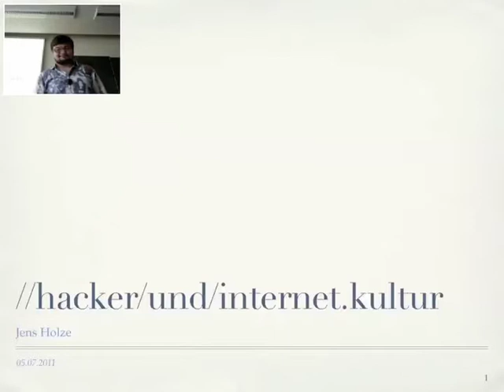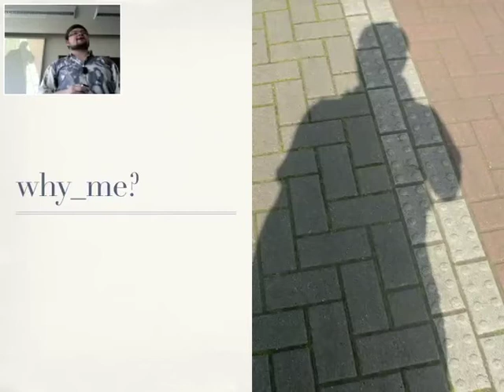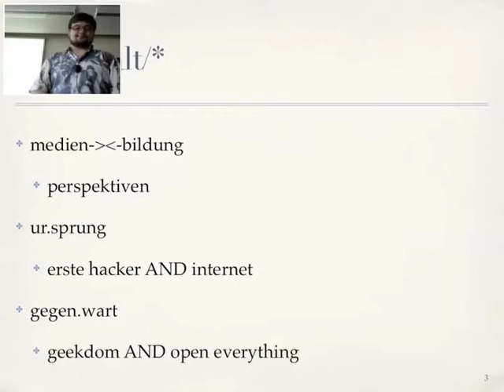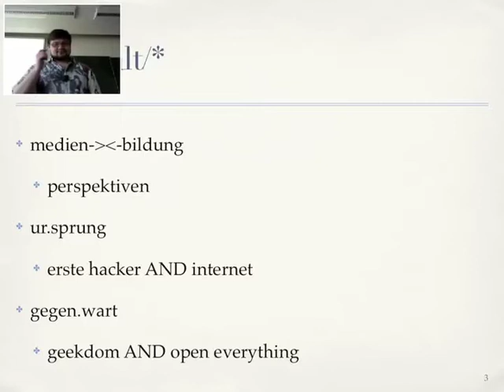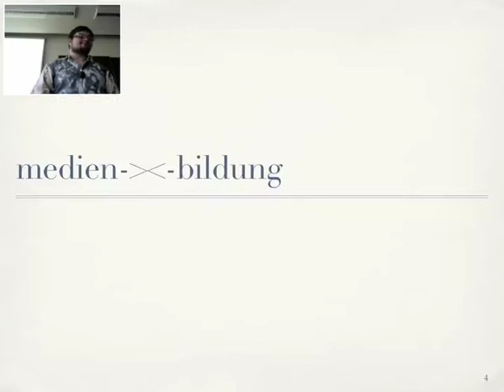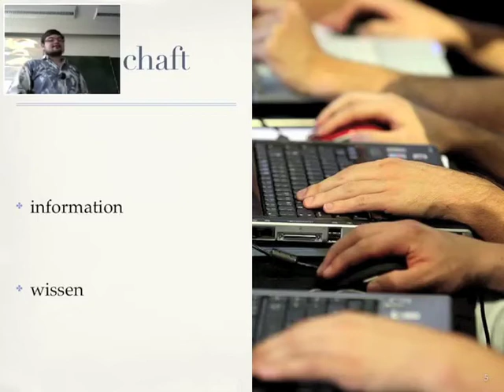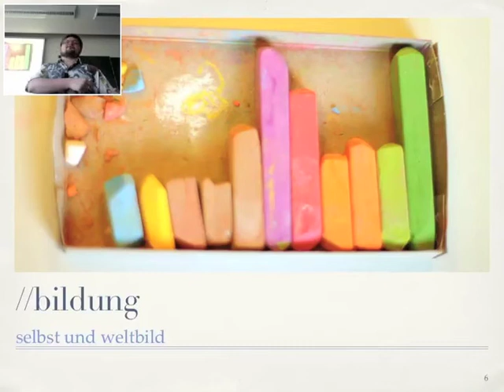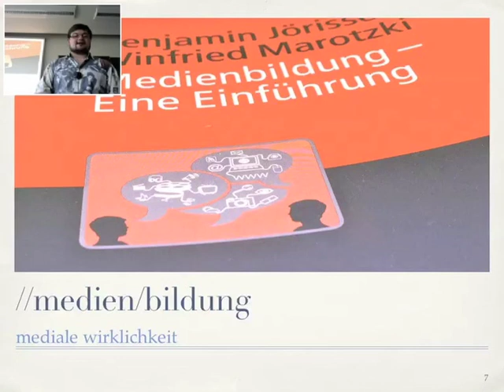Vortrag Hacker- und Internetkultur Teil 1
Vortrag "Hacker- und Internetkultur" von Jens Holze im Rahmen der Ringvorlesung "Informationstechnologie und Sicherheitspolitik" an der Otto-von-Guericke-Universität Magdeburg. Veranstaltet von der Magdeburger außen- und sicherheitspolitischen Hochschulgruppe im BSH und dem Magdeburger Institut für Sicherheitsforschung.

Der Vortrag beschäftigt sich mit der Entwicklung der Hacker- und Internetsubkultur aus der Perspektive der strukturalen Medienbildung.